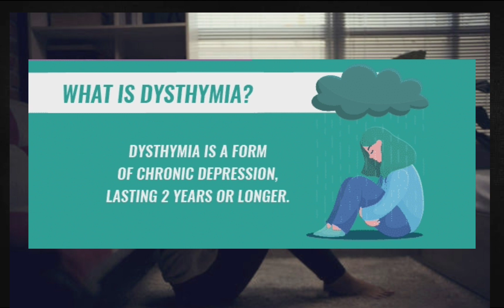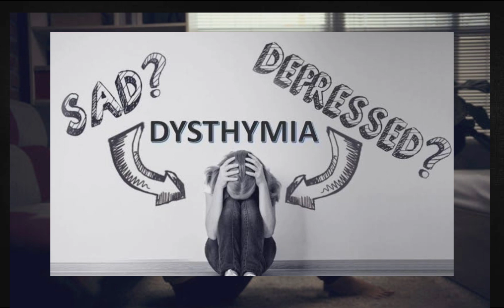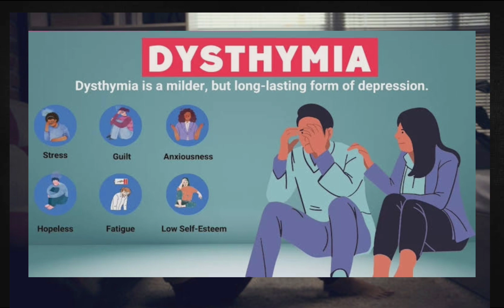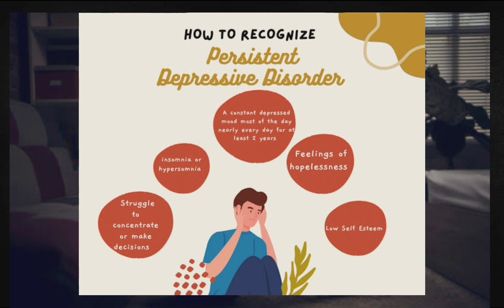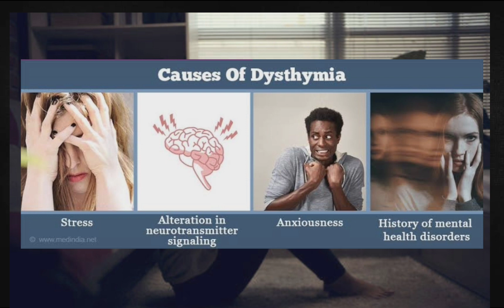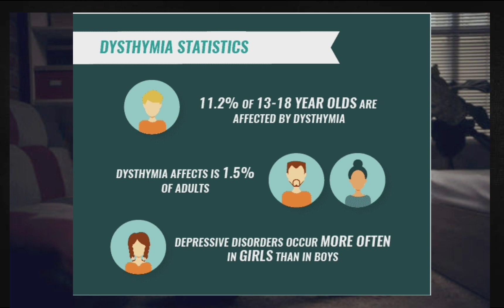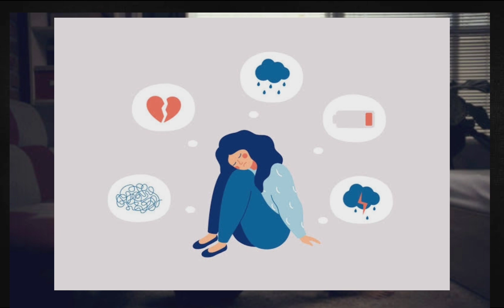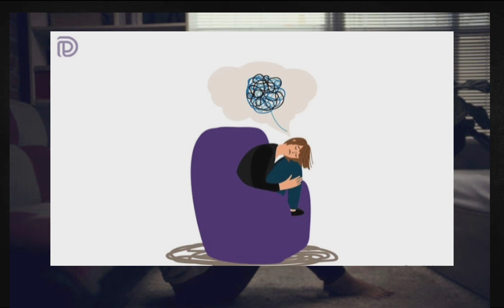Dysthymia (Persistent depressive disorder) is a chronic form of 🙇‍♀️depression